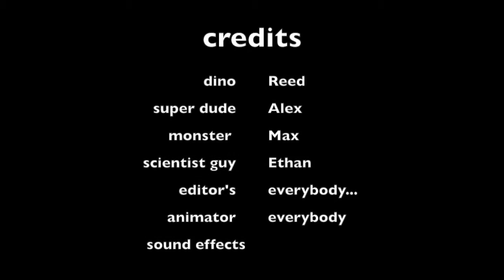ERMA - Man of Tin Foil